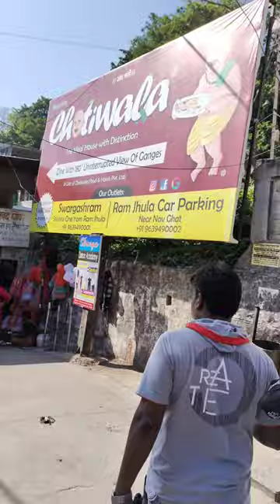Ram Jhula 🚩📍iron suspension bridge=750 ft built 1986 ganga river rishikesh uttarakhand 🇮🇳vlog 🎥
📌Ram Jhula (Hindi: राम झूला) is an iron suspension bridge across the river Ganges, located 3 kilometres (1.9 mi) north-east from the town Rishikesh in the Indian state of Uttarakhand. The bridge connects the Sivananda Nagar area of Muni Ki Reti in Tehri Garhwal district to Swargashram in Pauri Garhwal district, crossing the river from west to east. Built in the year 1986, the bridge is one of the iconic landmarks of Rishikesh.
There are many Hindu ashrams and religious centers established on both sides of the Ganges.[1] Ram Jhula is also a connecting bridge between Sivananda Ashram located in Muni Ki Reti to Gita Bhawan, Parmarth Niketan and other temples located in Swargashram. Though similar in design, this bridge is bigger than Lakshman Jhula, which is 2 kilometres (1.2 mi) up the river. This bridge is constructed with a span of 750 feet (230 m).